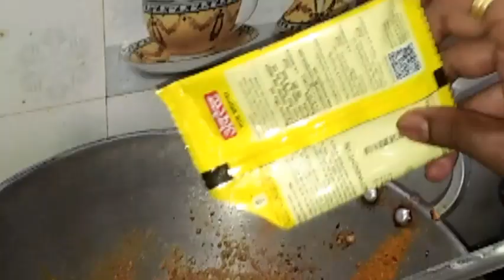इतनी टेस्टी चिकेन की जबाब ही नही है /चिकेन रेसिपी! चिकेन मसालेदार! foodchennel...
chicken recipe
testi food
chikeen recipe
maa beti kitechan
cook with sanjeev kapoor
Indian food channel
foodchannel daliyvlog rakha ki rasoi
thanku